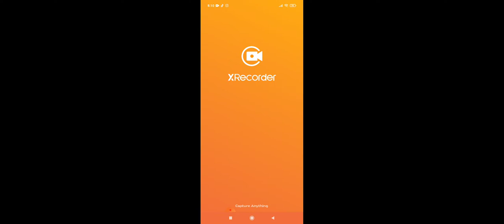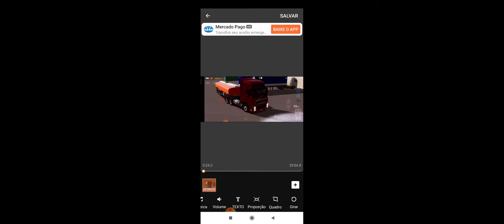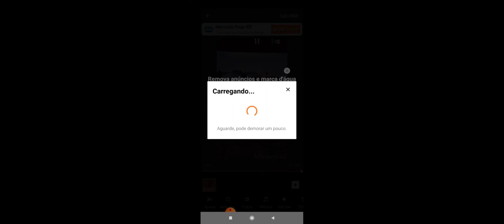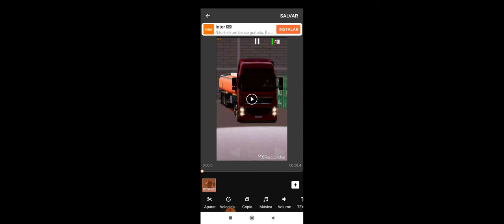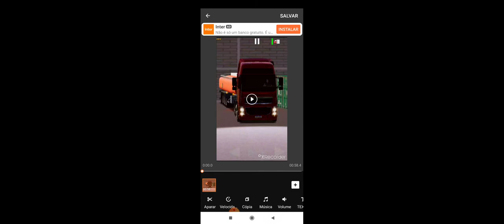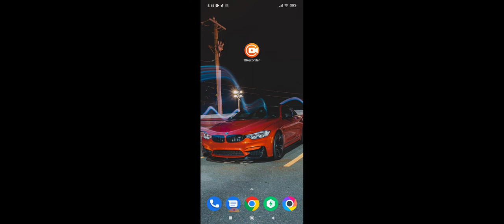como fazer vídeos curtos virais shorts